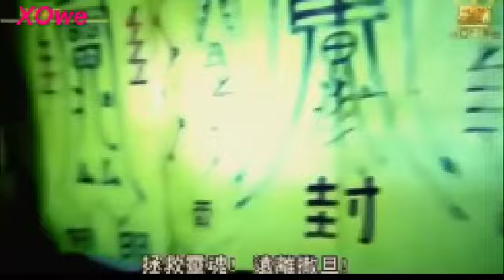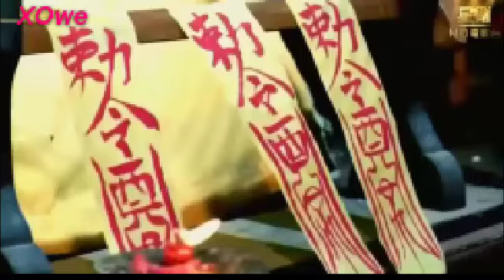phim ma cương thi | lâm chánh anh |đông tây giáng ma | liveleak dot com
phim ma cương thi lâm chánh anh hay nhất thập niên 90